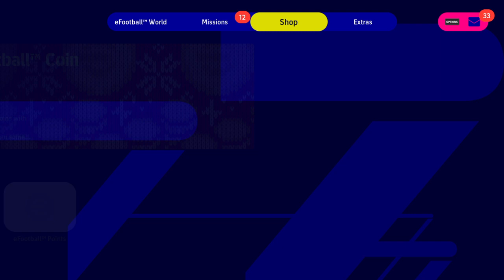Nederlands vs Serbia Christmas championship